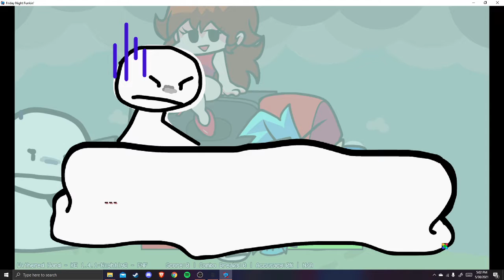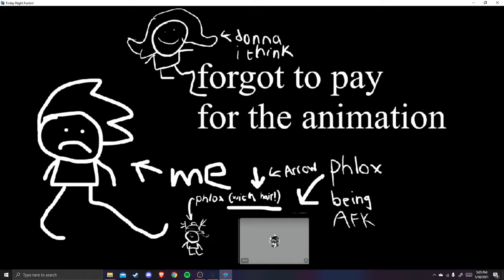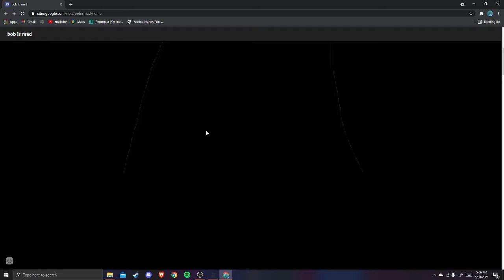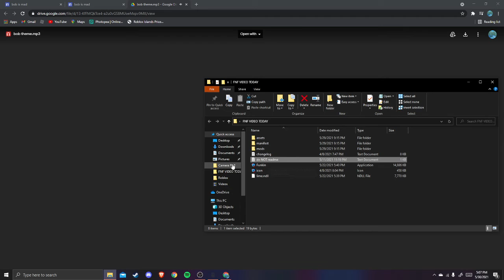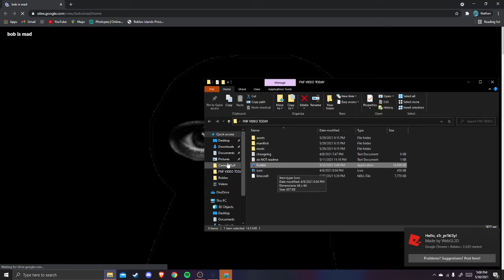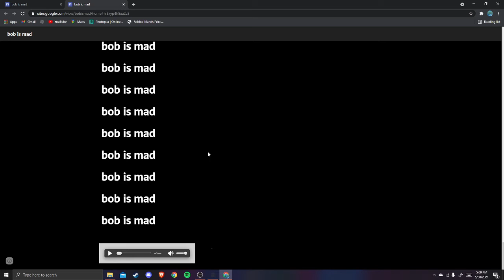FRIDAY NIGHT FUNKIN (vs bob mod!)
ayy new fnf mod!!!